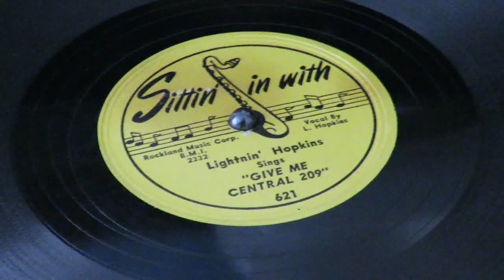«Give Me Central 209» - Lightnin' Hopkins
Sittin' In With Records 621
Sam «Lightnin'» Hopkins, vocal, guitar; Donald Cook, string bass
ACA Studio, Houston, TX. 1951